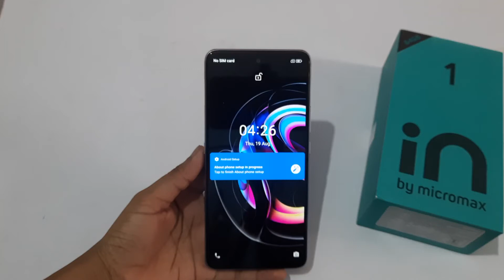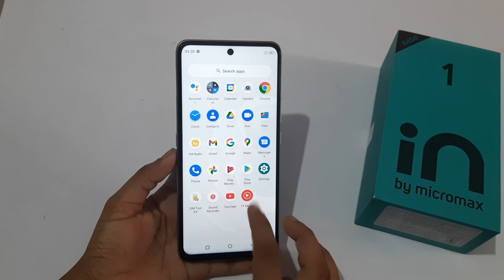Micromax in 1| how to on camera watermark setting | enable camera watermark